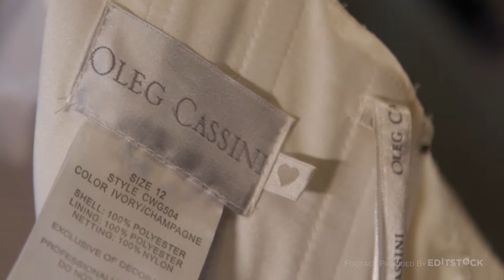Wedding Kammes Aug 2013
Mammas wedding Aug 2013.  Course video I was asked to post for my Adobe Premier Pro Cc Essentials course.